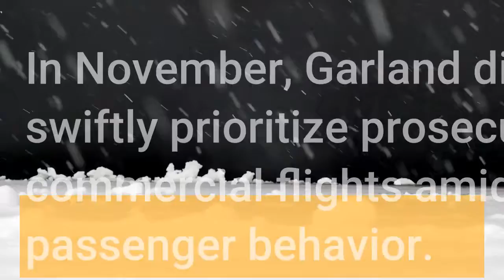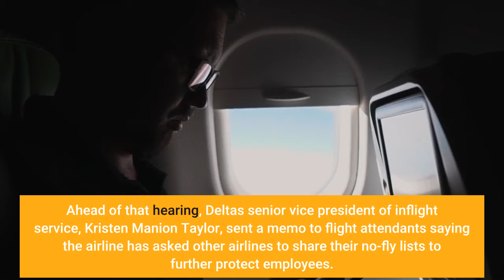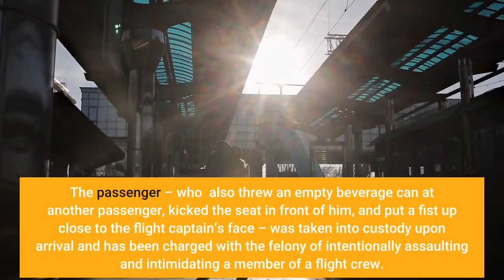Delta CEO wants federal support for national no fly list of unruly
Delta Air Lines has asked the Department of Justice to help create a national no-fly list of people convicted of unruly behavior on an airplane so they can be banned from flying on any commercial airline. Delta CEO Ed Bastian, in a letter to Attorney General Merrick Garland on Thursday, asked for the DOJ's support in "the much-needed step" of a comprehensive list of "any person convicted of an on-board disruption." Inclusion on the list should prevent them from commercial air travel, he said. In the letter, a copy of which was provided to USA TODAY and was first reported on by Reuters, Bastian said such a list "will help prevent future incidents and serve as a strong symbol of the consequences of not complying with crew member instructions on commercial aircraft."Delta's request comes as airline staff have had to deal with a wave of unruly passengers over the past year or so. Unruly passenger cases spiked after the U. S. introduced a mask mandate on airplanes and in airports on Feb. 1, 2021. That mandate has been extended through March 18. In November, Garland directed U. S. attorneys across the country to swiftly prioritize prosecution of federal crimes that happen on commercial flights amid a historic number of investigations into passenger behavior. The rate of unruly passenger incidents has dropped about 50% since record-highs in early 2021, according to the Federal Aviation Administration. So far in 2022, the FAA has gotten 323 reports of unruly passengers – 205 of them related to face masks. In September 2021, flight attendants urged Congress to do more to reduce the number of air rage incidents. Ahead of that hearing, Delta's senior vice president of inflight service, Kristen Manion Taylor, sent a memo to flight attendants saying the airline has asked other airlines to share their no-fly lists to further protect employees. "A list of banned customers doesn't work as well if that customer can fly with another airline," the memo said. Among recent unruly passenger incidents, last month a man on a Delta Air Lines flight from Ireland to New York refused to wear a mask after being asked to do so many times and mooned a flight attendant, according to a federal complaint. The passenger – who  also threw an empty beverage can at another passenger, kicked the seat in front of him, and put a fist up close to the flight captain’s face – was taken into custody upon arrival and has been charged with the felony of intentionally assaulting and intimidating a member of a flight crew. Some flights have been recently diverted due to unruly passengers. Two weeks ago, an American Airlines flight from Miami to London returned to the U. S. after a passenger refused to wear a face mask. A day later, a United Airlines flight from New Jersey to Israel turned around after two passengers decided to help themselves to empty business class seats on the half-full flight.